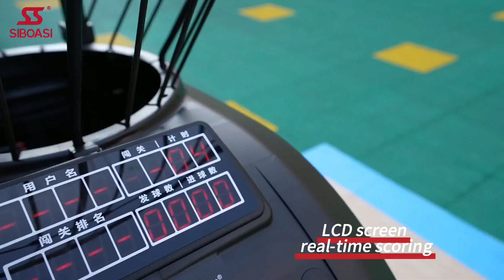2023 VEKEDA Best Kids basketball shooting machine for training use for sale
Elevate your child's basketball skills with the 2023 VEKEDA Best Kids Basketball Shooting Machine, now available for sale.

This cutting-edge machine is designed specifically for young athletes, providing a safe and efficient way to improve shooting abilities. With adjustable heights, customizable shooting drills, and user-friendly controls, this basketball shooting machine offers a comprehensive training experience.

Give your child the opportunity to excel on the court with this top-of-the-line equipment.